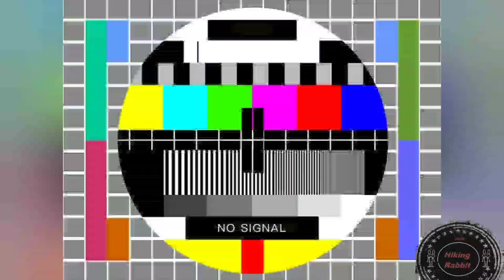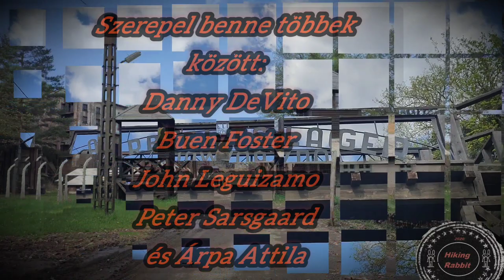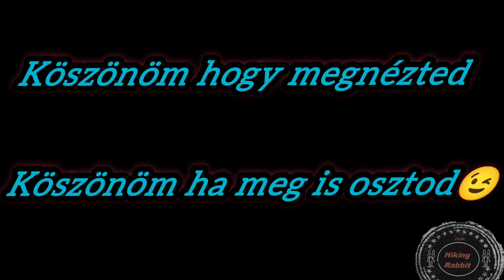Harry Haft The Survivor's filming location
The HBO production, which was also shot in Úrkút, Hungary, is one of the locations of the biographical drama Harry Haft A Survivor. II., Built on the border of Úrkút in Veszprém county. Scenery of World War II German prison camp.

  A Magyarországon, Úrkúton is forgatott HBO produkció a Harry Haft A Túlélő című életrajzi dráma egyik forgatási helyszíne.
  A Veszprém megyei Úrkút határában felépített II. Világháborús Német fogolytábor díszlete.